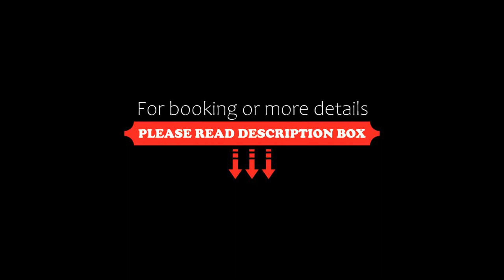Howlong Golf Resort, Howlong, Australia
About Property:
Howlong Golf Resort, offers luxury 2-bedroom apartments, just steps from the Murray River and 100 m from the clubhouse, golf course and bowling greens. Guests can take in the pristine natural scenery, whilst enjoying all of the resort facilities. Guests enjoy free WiFi.
Aside from world-class golfing, you can enjoy a round of tennis on the courts, make use of the children's playground. The pool.
These self-contained apartments offer contemporary décor and modern amen...
Property Type: Hotel
Address: Golf Club Drive, 2643 Howlong, Australia
Searching For
1. Howlong Golf Resort - Howlong - Australia
2. Howlong Golf Resort - Howlong - Australia Address
3. Howlong Golf Resort - Howlong - Australia Rooms
4. Howlong Golf Resort - Howlong - Australia Amenities
5. Howlong Golf Resort - Howlong - Australia Offers and Deals
Audio Credit:
Track Title: Subway Dreams
Artist: Dan Henig